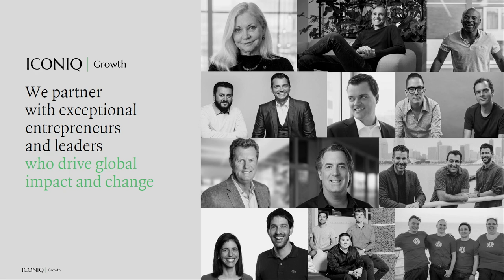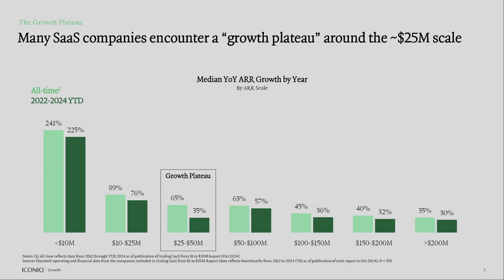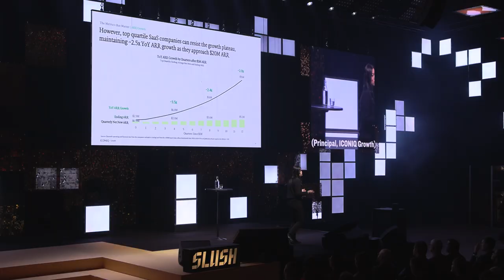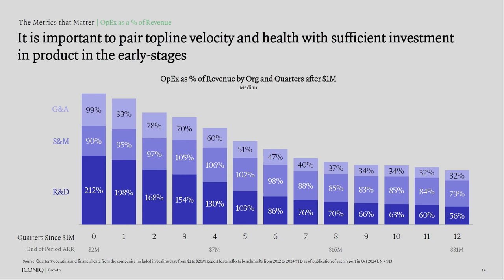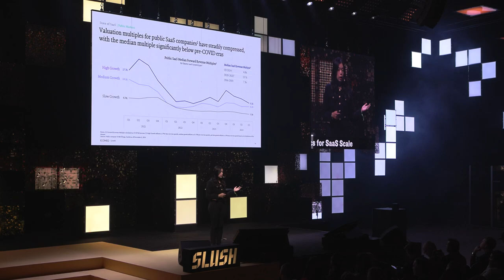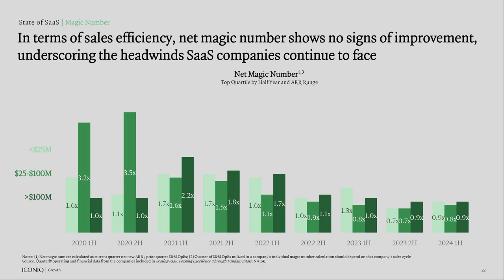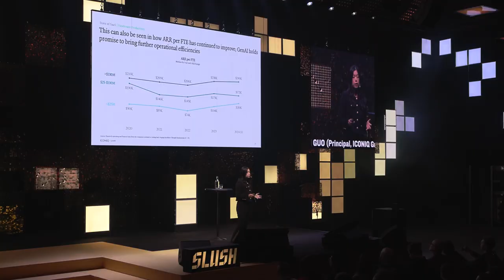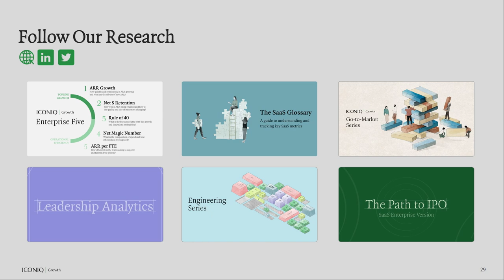Vivian Guo: Principal @ICONIQ Growth, Key Metrics for SaaS Scale | Slush 2024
Ready to scale your SaaS company from $1M to $20M? Join Vivian Guo from ICONIQ Growth for a guide to the key metrics and strategies that fuel sustainable growth. Learn how to quantify product-market fit, overcome the Growth Plateau, and strike the perfect balance between growth and efficiency. Walk away with actionable insights to build a resilient, scalable business and take your company to the next level.